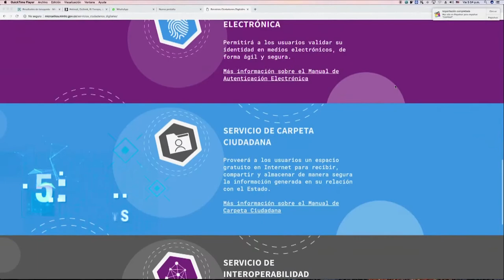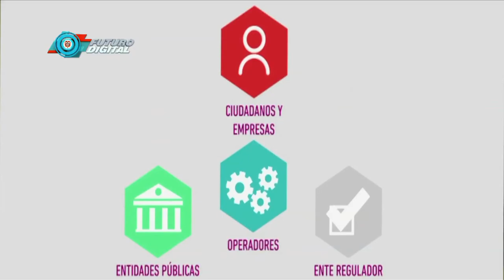Manuales de Servicios Ciudadanos Digitales I C38 N7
El Ministerio TIC sigue fortaleciendo los Manuales de la Política de Gobierno Digital y Servicios Ciudadanos Digitales, que son soluciones que buscan que los trámites y la interacción con el Estado sean más fáciles.